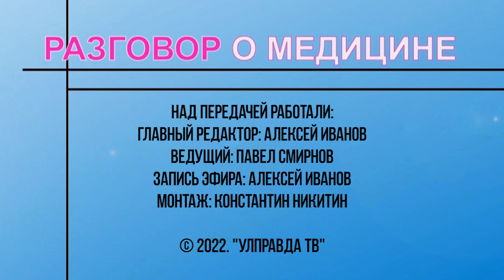Разговор о медицине. Как спасти сердце от болезни современного образа жизни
Артериальная гипертония - основной фактор риска развития сердечно – сосудистых осложнений. Нередко мы называем гипертонию «болезнью современного образа жизни». Эта болезнь - одна из наиболее распространенных сердечно-сосудистых заболеваний, приводящим к поражению органов-мишеней и высокой сердечно-сосудистой смертности. Почему так происходит, как человек может распознать артериальную гипертонию? Обсудим с заместителем главного врача Центра общественного здоровья Ульяновска, врачом-кардиологом Лилией Кирилиной.